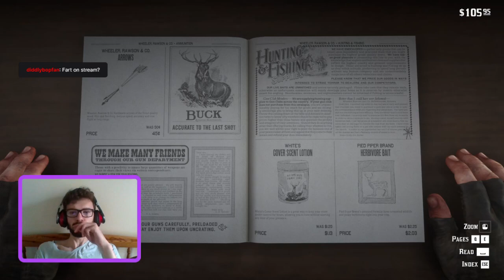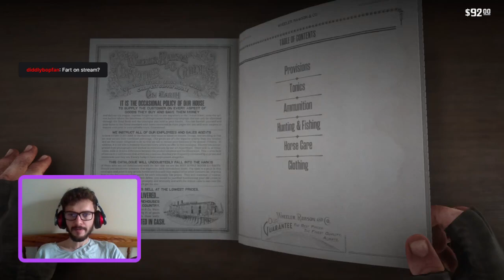RDR2 Dismantling an O'Driscoll camp w/ commentary